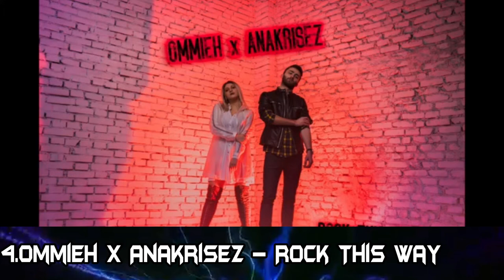ESC 2019 Selectia Nacionala 2019 TOP 15 SO FAR